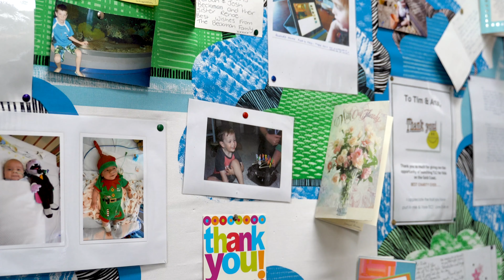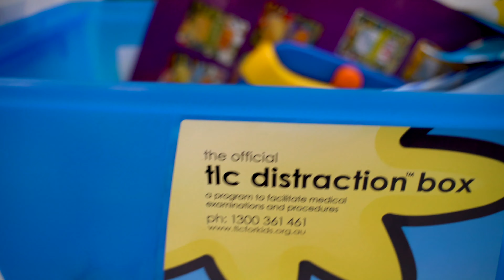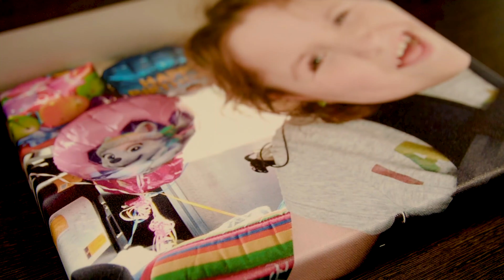TLC for Kids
TLC for Kids' newest program, the TLC Ambulance, will sit alongside the Rapid TLC Program and Distraction Box Program to help sick kids at every stage of their journey.